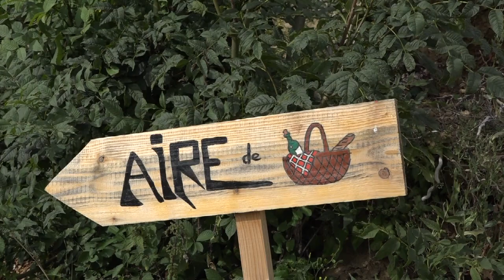Du nouveau à la Ferme de Borny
Après ses premières mises en culture en avril 2017, la ferme de Borny élargit ses activités.  En sus du maraîchage biologique, on y trouve des animaux, des ateliers pédagogiques s’adressant à des groupes de la petite enfance et des adultes.
Nous avons rencontré Céline Neveux, chef d’exploitation de la ferme. Elle nous parle de ces différentes activités.